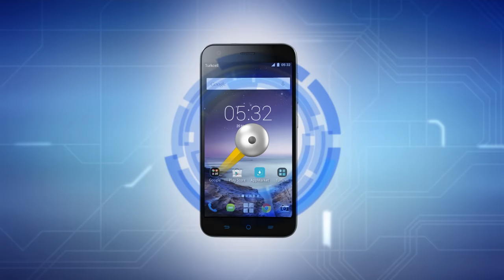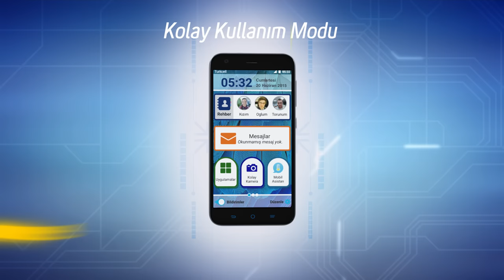Turkcell T60'la Tanışın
Şık tasarımı, güçlü performansı, gelişmiş kamera özellikleri, işaret ve hareket komutları ile işlem yapabilme, kolay kullanım modu, akıllı sensörleri, Dolby Surround'un HD Ses kalitesi ile Turkcell'in gelmiş geçmiş en akıllı telefonu Turkcell T60 karşınızda!